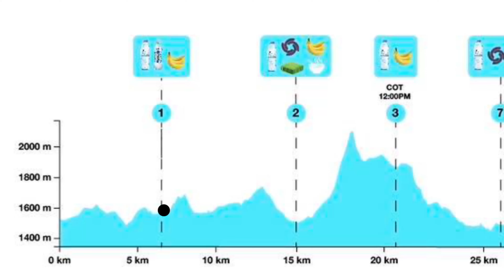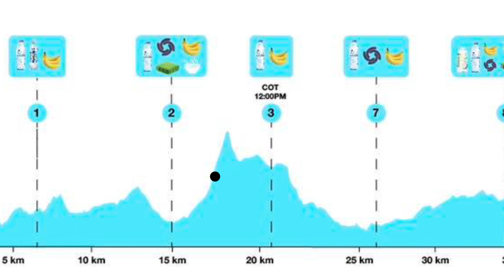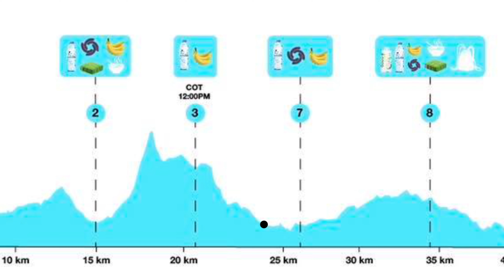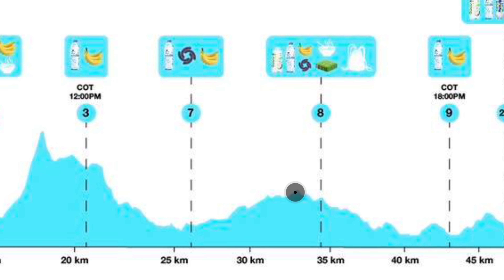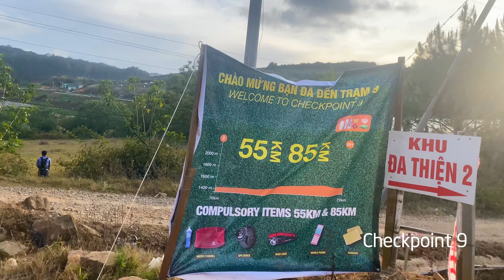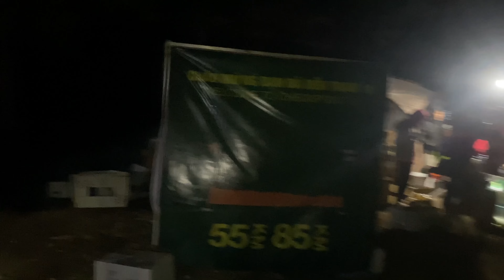Dalat Ultra Trail 2023 chi tiết | Và những điều "Ối Giồi Ôi"đến từ giải | DLUT2023 55KM THE MOUNTAIN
Giải Siêu Marathon Quốc tế Dalat Ultra Trail là giải chạy địa hình lớn, thuộc hệ thống Asia Trail Master được tổ chức tại miền Trung và miền Nam Việt Nam. Đây là lần thừ 5 được tổ chức ở vùng cao nguyên Đà Lạt, đem đến cho các vận động viên chạy địa hình những thách thức mới và những thay đổi đáng mong đợi.

Thời gian xuất phát: 05:00 ngày 04/03/2023
Địa điểm xuất phát: KDL Thung Lũng Tình Yêu

TỪ CP1 ĐẾN CP2 (7.5KM+)
Rời CP1, Vận Động Viên chạy theo đường mòn rừng thông lên và xuống dốc liên tục với độ cao 200m. Khoảng cách từ CP1 đến CP2 là 7.5km, CP2 được đặt tại chân đỉnh LangBiang.

TỪ CP2 ĐẾN CP3 (6KM+)
CP3 được đặt tại đường nhựa cách KDL Langbiang 400m, khoảng cách từ CP2 đến CP3 là 6km, đây là chặng đua khắc nghiệt nhất của cự ly Vận Động Viên phải leo 2167m độ cao so với mực nước biển. BTC có cột dây thừng và bảo có nhân viên tại đây để hỗ trợ nhưng không thấy.
Đây là CP có thời gian giới hạn (COT) lần 1 ở km số 21.5 của cự ly 55km vào lúc 12:00. Vận Động Viên phải đảm bảo đi qua trạm trước 12:00 nếu không sẽ buộc phải dừng lại vì không đủ khả năng hoàn thành đường chạy.

TỪ CP3 ĐẾN CP7 (5.5KM+)
Khoảng cách từ CP3 đến CP7 là 5.5km, được đặt tại khu vực dân sinh đoạn giao nhau với cự ly 85km. Rời CP3, Vận Động Viên 55km tiếp tục đi theo chỉ dẫn của Ban Tổ Chức, từ đỉnh đồi Radar Vận Động Viên tiếp tục xuống dốc dài và gắt để tới Mộng Đào Nguyên. Vận Động Viên phải hết sức cẩn thận khi đi xuống, và có thể giảm tốc để tránh các chấn thương dễ gặp khi xuống dốc. Trong khoảng cách từ CP3 đến CP7, Vận Động Viên sẽ đi qua các địa hình khác nhau bao gồm đồi trọc của rừng già Đỉnh Radar, và băng qua 2 suối đá không nguy hiểm.

TỪ CP7 ĐẾN CP8 (8KM+)
Sau khi xuất phát từ CP7 bạn sẽ đi từ độ cao 300m đến độ cao 500m, lên xuống vài con dốc nhẹ xuyên rừng thông, và vượt qua những con suối nhỏ trong rừng già Vườn quốc gia Bidoup.
Khoảng cách từ CP7 qua CP8 là 8km, và được đặt tại trên 1 đồi cao.
TỪ CP8 ĐẾN CP9 (9KM+)
Rời CP8, Vận Động Viên sẽ tiếp tục chạy qua vườn cà phê của người dân địa phương, ven những con suối, và tận hưởng khung cảnh hùng vĩ của rừng thông già đặc trưng của Đà Lạt. CP9 được đặt tại ngã ba đường dân sinh.
Đây là CP có thời gian giới hạn (COT) lần 2 ở km số 43km của cự ly 55km vào lúc 18:00. Nếu vượt quá thời gian quy định, buộc bạn phải dừng lại vì bạn không đủ khả năng hoàn thành đường chạy.

TỪ CP9 ĐẾN CP201 (3KM+)
Khoảng cách giữa CP9 và CP201 là 3km, trước khi đến CP201 Vận Động Viên sẽ vượt qua những con dốc nhẹ lên xuống liên tục trước khi chinh phục con dốc cao trong khu vực đường dân sinh.
Tại đây, bạn đã hoàn thành hơn 46km của chặng đua 55km(thật ra là gần 60km)
TỪ CP201 ĐẾN CP10 (6KM+)
Chia tay CP201, Vận Động Viên sẽ ​​chinh phục con dốc cao và dài 2km trước khi đổ dốc về CP10, được đặt trên đường về đích tại KDL Thung Lũng Tình Yêu. Khoảng cách giữa hai CP này là 6km.

TỪ CP10 ĐẾN VẠCH ĐÍCH (5KM+)
Khoảng cách từ CP10 về vạch đích tại KDL Thung Lũng Tình Yêu là 5km.
Rời CP9, Vận Động Viên tiếp tục chạy qua đường mòn trong rừng thông, tiếp tục leo dốc và xuống dốc liên tục cao khoảng 400m về hướng Thung Lũng Tình Yêu 5km và chuẩn bị đi lên một con dốc dài cuối cùng trước khi về đích.
Bạn phải đảm bảo đi qua vạch đích chậm nhất là 22:00, nếu không bạn sẽ được xem như không hoàn thành đường chạy (DNF).

00:00 Intro
00:08 Tư liệu
00:40 StartLine
01:05 Start
02:06 Checkpoint 1
04:02 Checkpoint 2
06:58 Checkpoint 3    COT 12h00
10:02 DownHill Radar
12:18 Checkpoint 7
14:52 Checkpoint 8
16:56 Checkpoint 9    COT 18h00
19:05 Checkpoint 201
21:05 Checkpoint 10
22:33 Finish Line
23:50 Chia sẻ thêm
28:09 Beauty Photo Slide
30:50 End

Cảm ơn một số tư liệu của giải và của các đồng run.

Mình vẫn nhận các ủng hộ của mọi người để cùng giữ lửa quay dựng các clip cho mọi người cùng xem nữa.
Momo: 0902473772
Vietcombank 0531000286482 Ho Truong Giang

Đừng ngại gợi ý các cung đường hay hoặc góp ý ở dưới comment. Chúc mọi người ngày tốt lành.
►►► Xin vui lòng không cut và re-up videos của kênh Nguội Trekking & Photography dưới mọi hình thức. Xin cảm ơn mọi người nhiều.